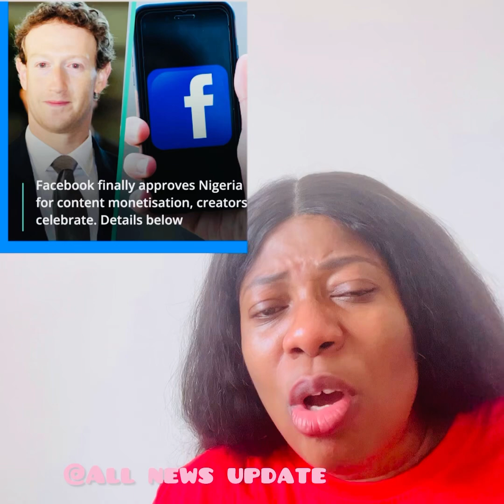Congratulations To All Content Creators In Nigeria,Facebook Has Approved Minetization In Nigeria